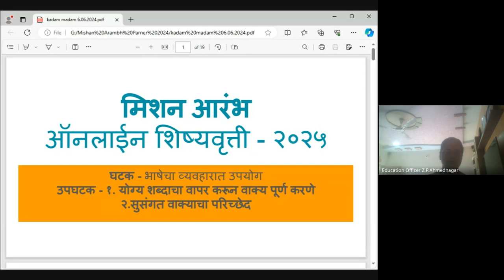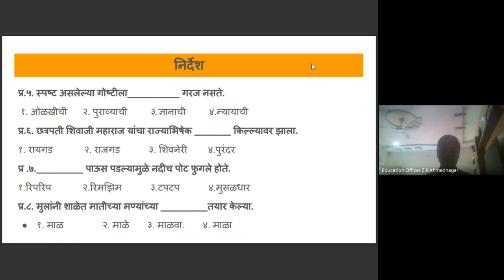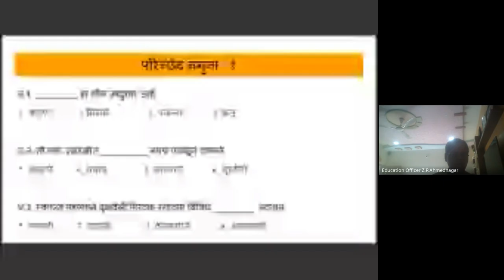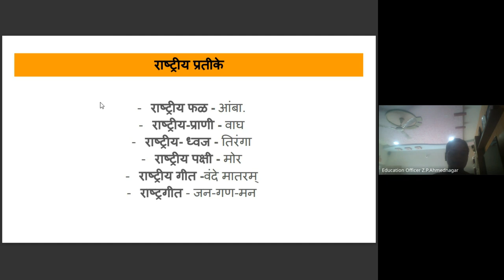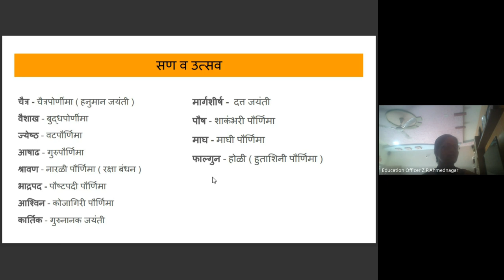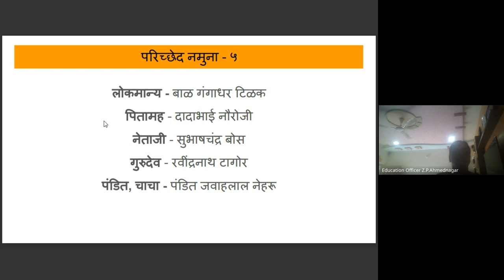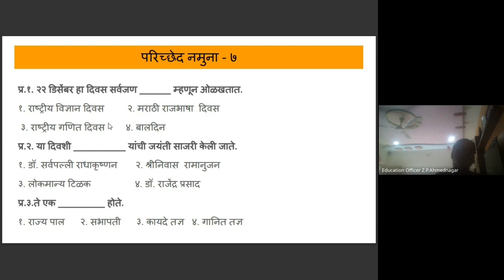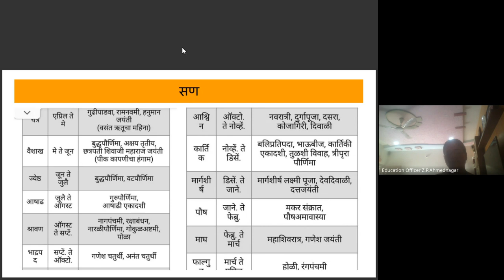मिशन आरंभ ५ वी शिष्यवृत्ती मार्गदर्शन 2024 06 06 07 22 GMT+5 30